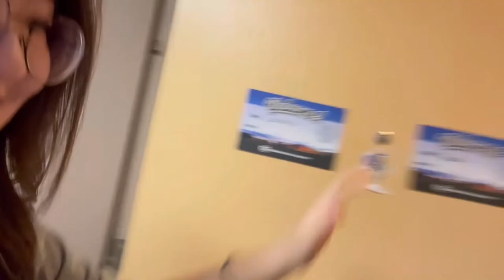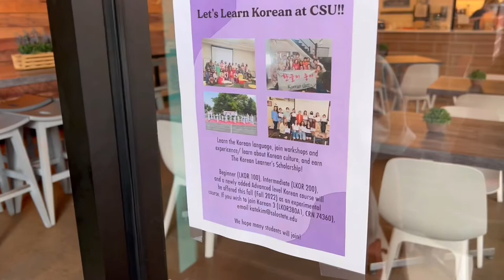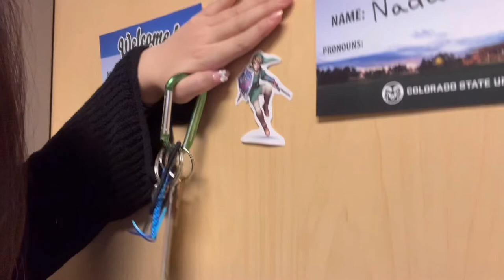college move in vlog!!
officially back!!! Im actually so excited for this ac too good.